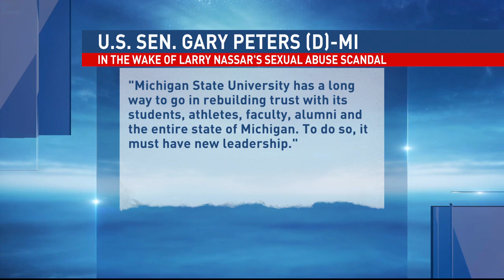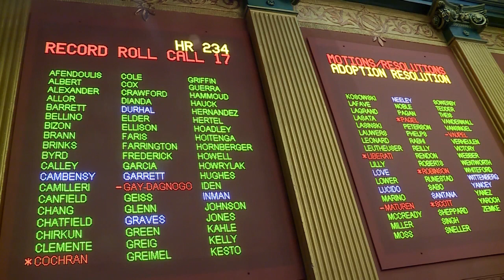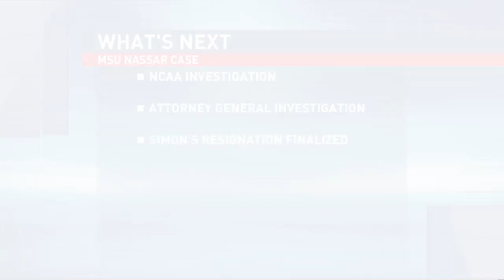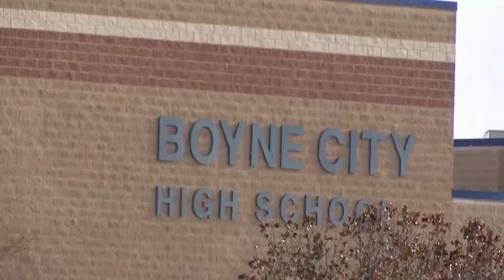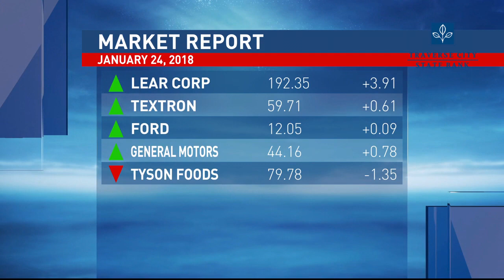BREAKING NEWS: MSU President resigns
WPBN 11PM JAN 24TH A BLOCK
Just hours after former USA Olympics doctor Larry Nassar was sentenced to up to 175 years in prison, the President of Michigan State University resigned. We dug deeper to see what may have had an impact on her late night decision.